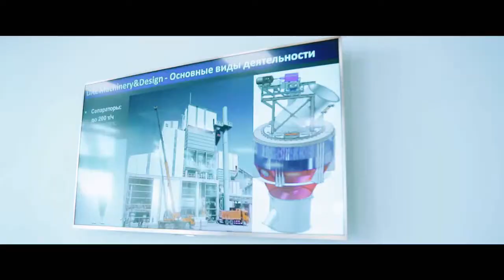DAL HEAVY INDUSTRIES